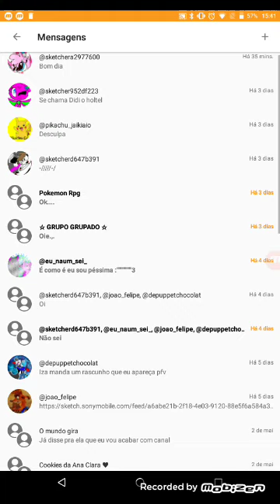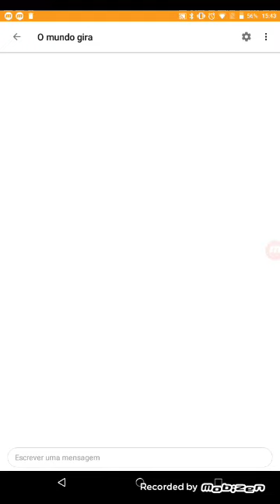Contando o que aconteceu